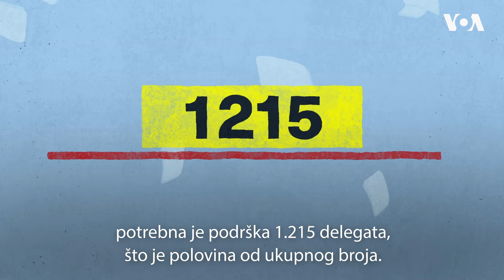Šta je "super utorak?"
Šta je "super utorak" i zašto je važan u stranačkoj trci za predsedničku nominaciju?